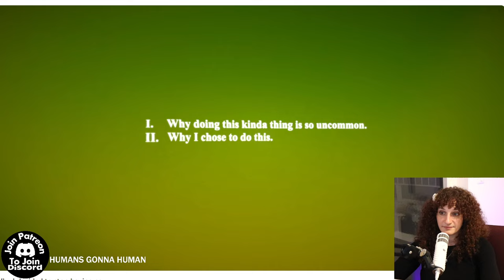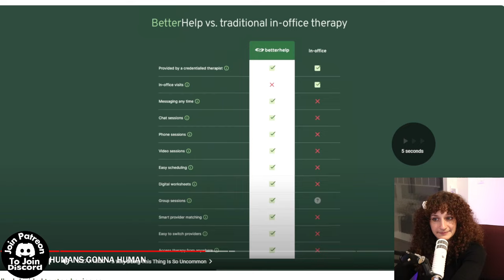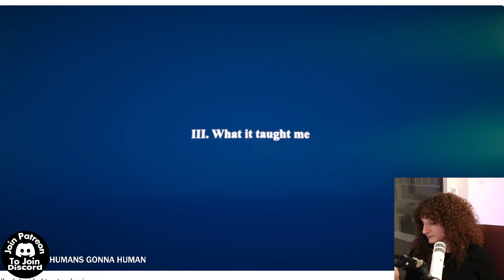Why Did Nathaniel Drew Stop Having Sex?